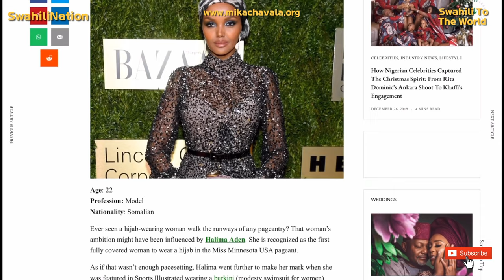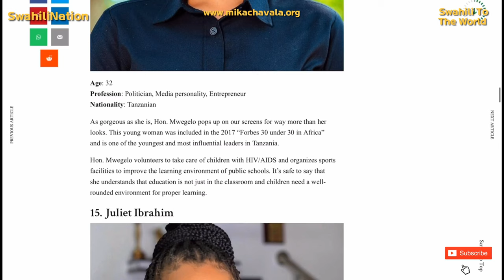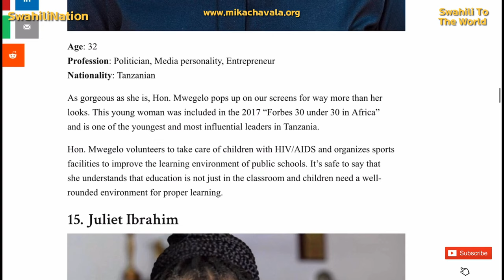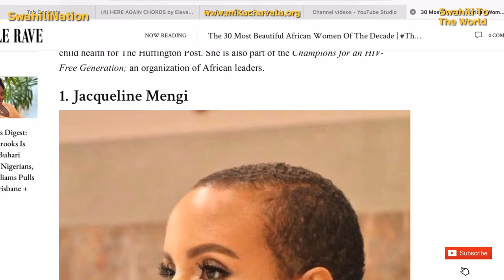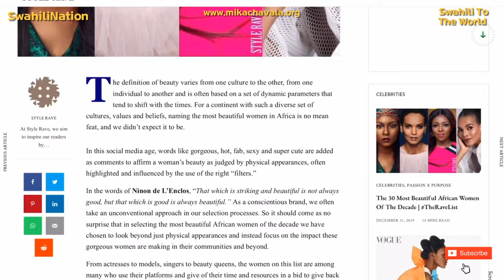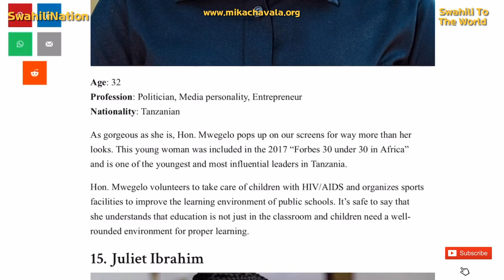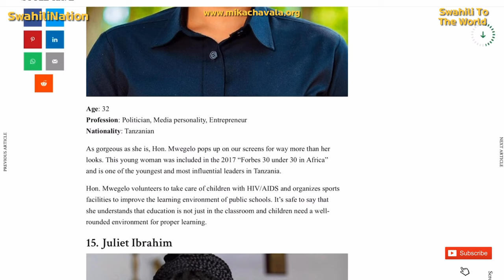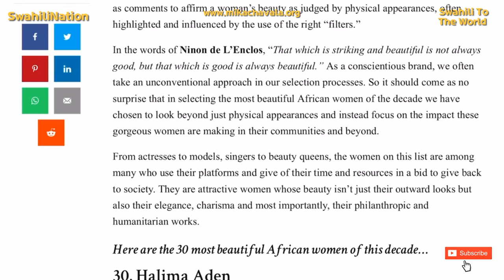AFRICAN BEAUTY| The Most Beautiful African Woman Of The Decade| Jacqueline Mengi Aongoza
ASANTENI SANA KWA SUPPORT YENU WAKUU